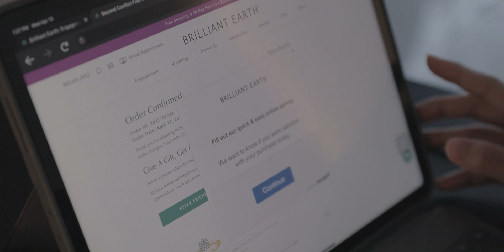Alexander & Sandra | The Proposal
Location:
- Signature Coffee Bar
- Sirena Park
We offer Photo, Video, and Livestreaming services for events.